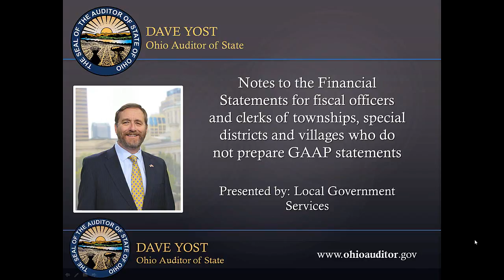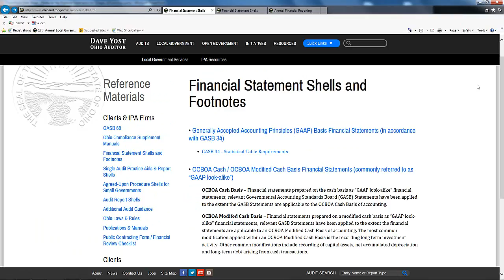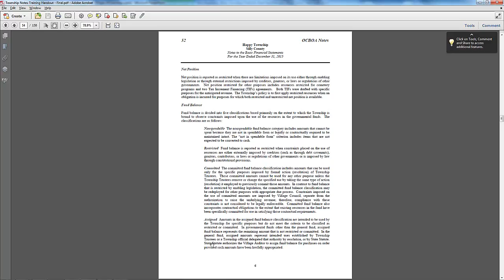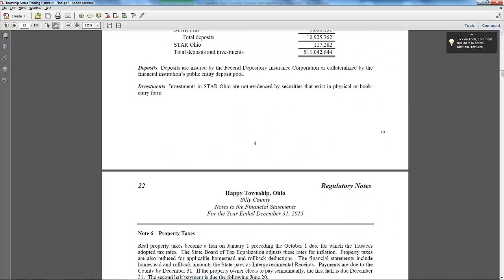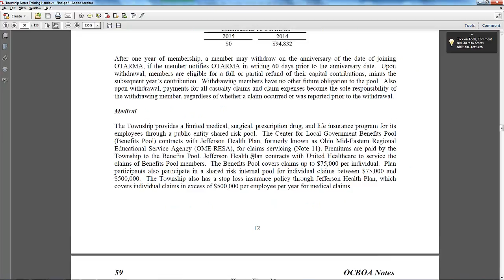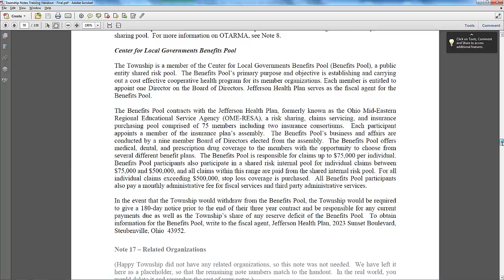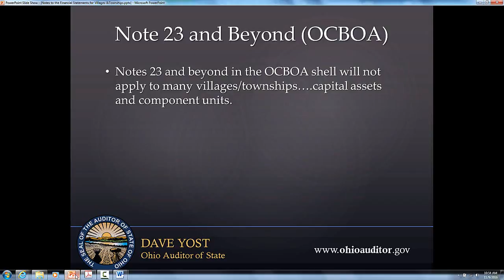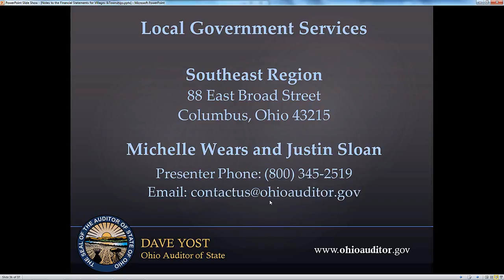Notes to the Financial Statements for Fiscal Officers